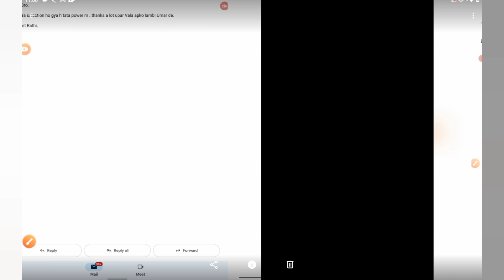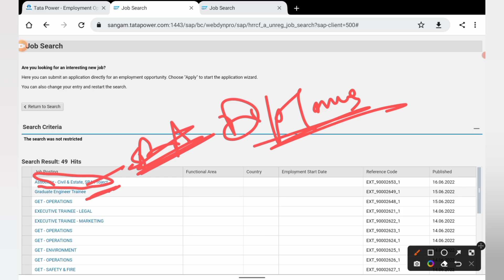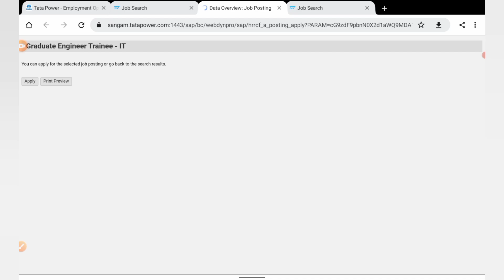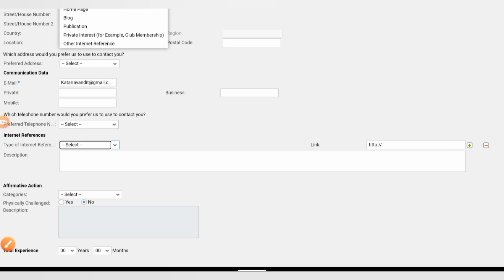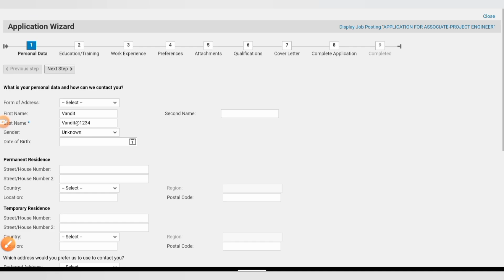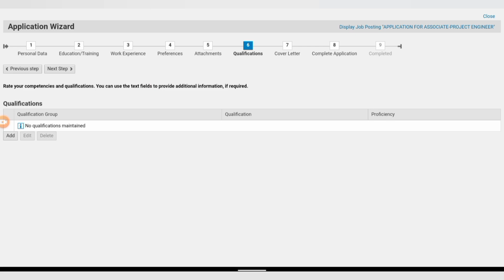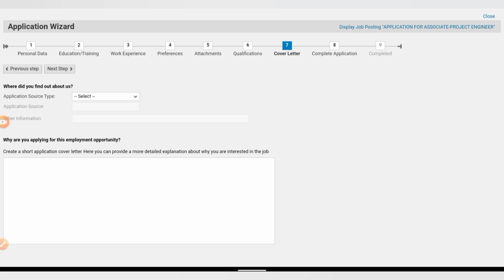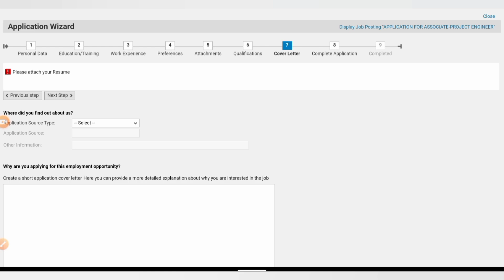TATA Power Selection Start | Diploma,Btech | Interview Date Out For All | No Fees(Free) | All India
All Notification posted in our Telegram Channel 👇
(Cover Lettet and Resume Format is

(Apply Link Is Posted in Our Telegram Channel)

(Cover Lettet and Resume Format is Attached)

latest jobs,
engineers jobs
Mining Jobs,
10 based jobs
12pass jobs,
BPO jobs
Gaming Jobs,
Calling Jobs
freelancing jobs,
Backend jobs
NHAI Jobs,
Metro Jobs,
adani jobs,
IIT Jobs,
Ministry Jobs,
NPCC jobs,
Refinery Jobs,
ISRO jobs,
Railway jobs,
Adani jobs,
Jindal jobs,
Jindal Power,
tata Group